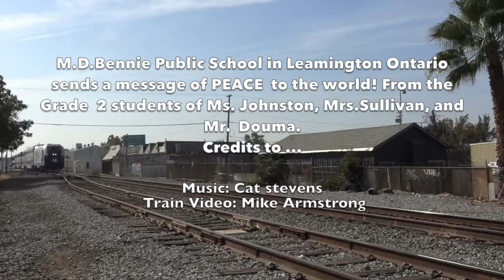Margaret D. Bennie Public School - Peace Train by Cat Stevens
M.D. Bennie Public School in Leamington, Ontario sends a message of peace to the world through their rendition of "Peace Train" by Cat Stevens.

Grade 2 students of Ms. Johnston, Mrs. Sullivan and Mr. Douma.

Usage rights purchased through Zoom Karaoke
Train Video: Mike Armstrong